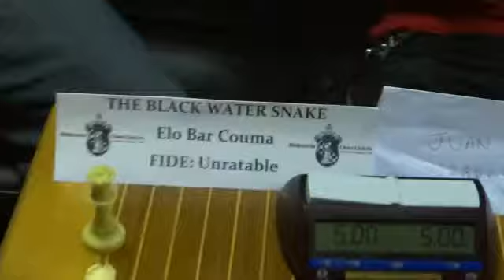Black Water Snake V El Diablo!